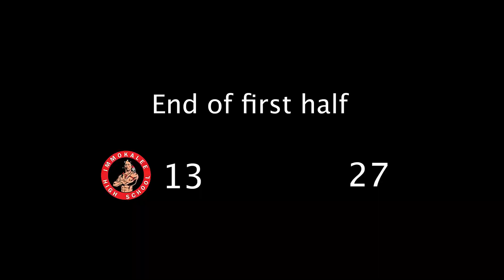District Championship 🏆 Immokalee Indians Vs Palmetto Ridge | High school basketball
Immokalee takes on Palmetto Ridge in a District championship showdown. These two teams are going at each others necks with both have top talent on each side. Watch and find out who takes the championship.